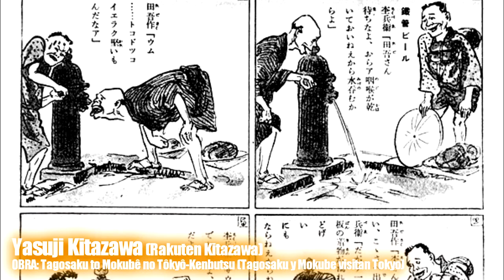El Primer Manga de la Historia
Todos conocemos el Manga pero...
¿sabes cual es El Primer Manga de la Historia?

hoy hablaremos sobre el origen del estilo Manga y el autor de la primera obra conocida de este genero